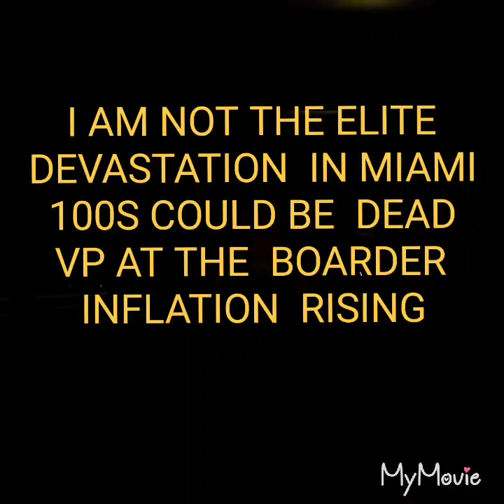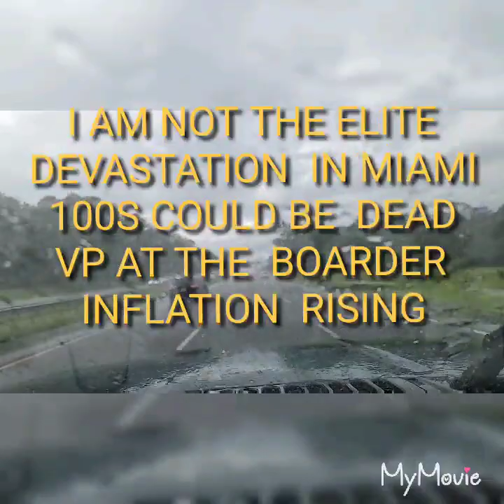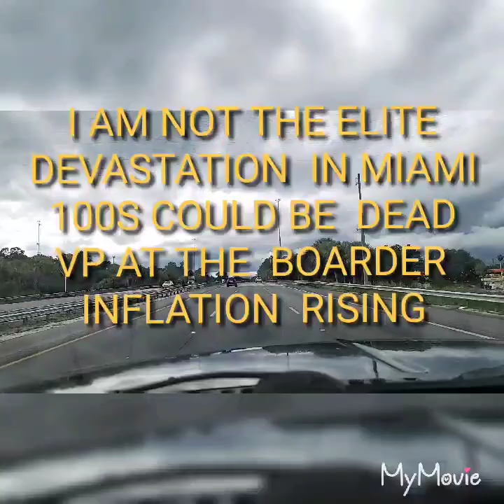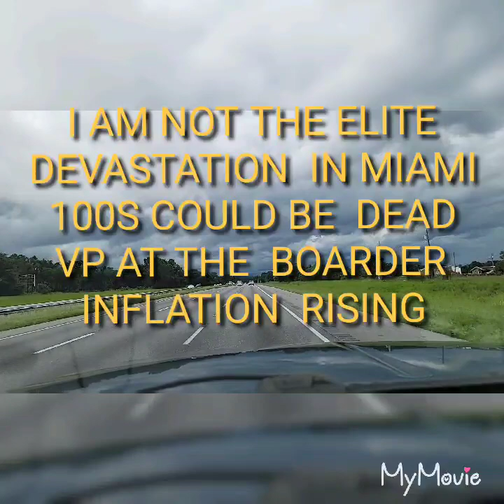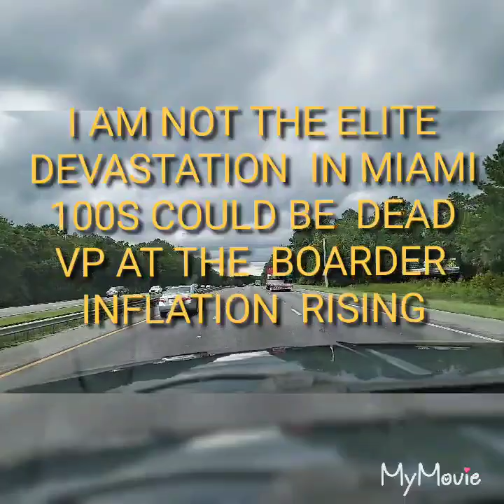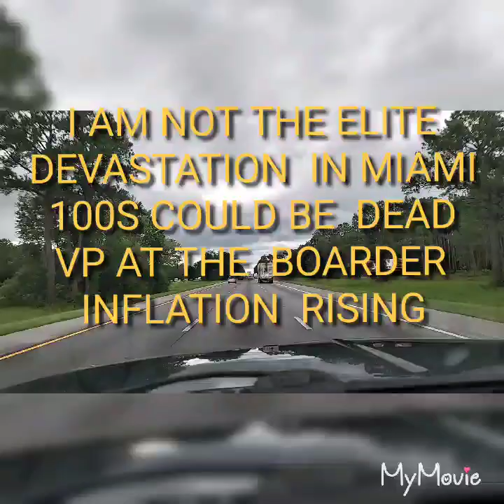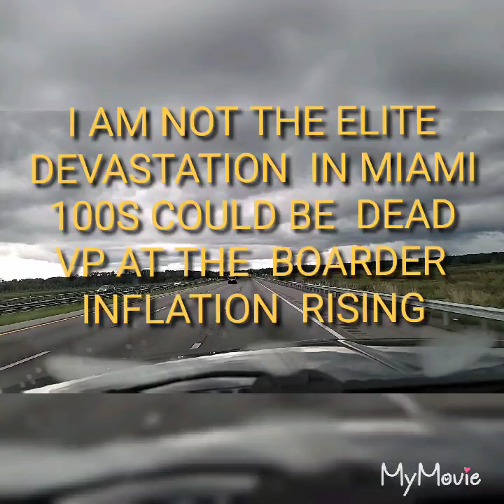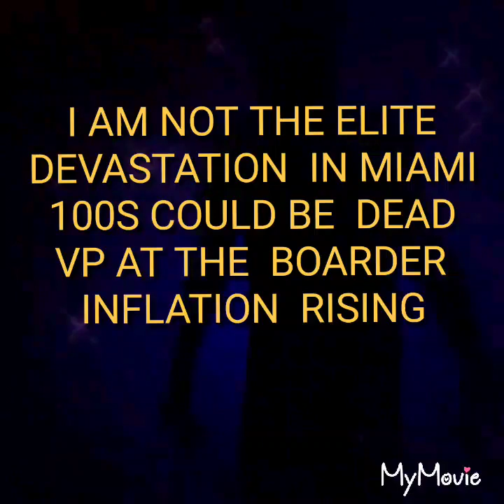HELL HAS COME TO MIAMI - TRUMP, VP MEXICAN BOARDER, INFLATION ON THE RISE